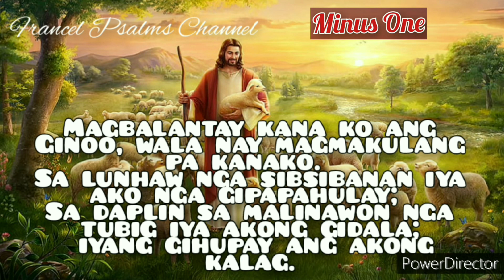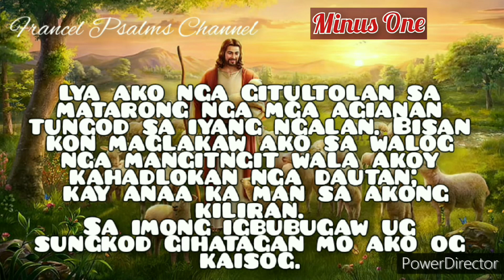Female key!!!Minus One!!!Salmo Responsoryo: April 30, 2023- Cebuano